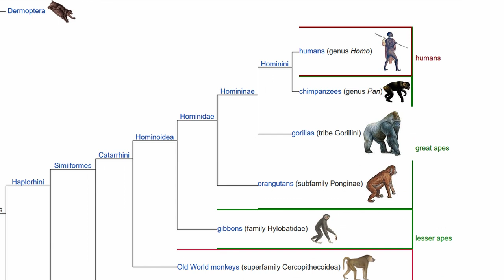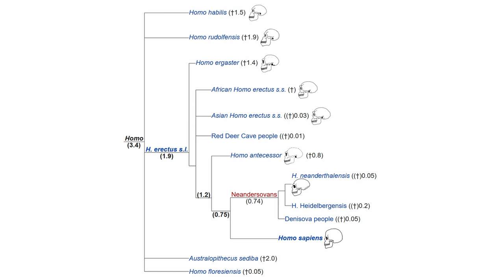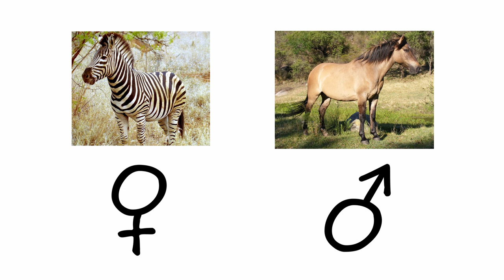¿Un híbrido de hoomano y chimpancé? - Oliver el humancé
¿Has notado que los chimpancés se parecen mucho a los hoomanos? Eso es porque comparten entre un 98 y un 99% de su ADN. Muchas especies cercanas pueden tener crías híbridas entre sí, como tigres y leones, lobos y perros, caballos y cebras y... ¿hoomanos y chimpancés? ¿Será posible la existencia de un Humancé? ¡Pues nada como un par de simios para responder esta pregunta!